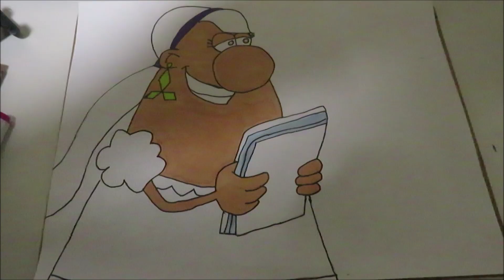Ruby Snarks Flying Rhino Junior High Makeover Episode 116